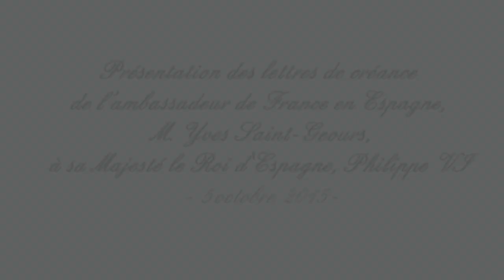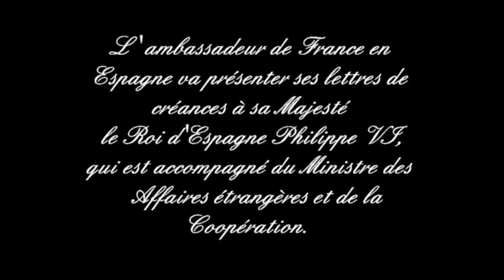Présentation des lettres de créance de l’ambassadeur de France en Espagne au Roi d'Espagne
Madrid, le 5 octobre 2015

Présentation des lettres de créance de l’ambassadeur de France en Espagne, M. Yves Saint-Geours, à sa Majesté le Roi d'Espagne, Philippe VI.